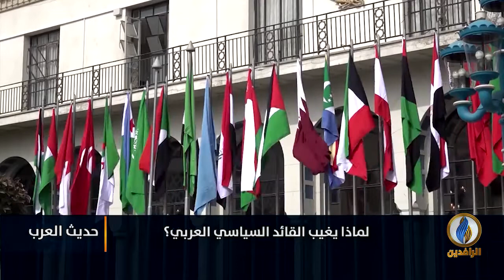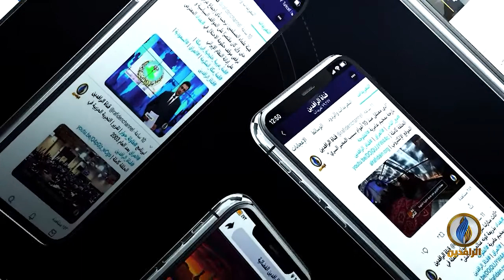حديث_العرب​ | العرب اليوم.. أمة بلا قائد | قناة_الرافدين​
ضيوف الحلقة:
أحمد مظهر سعدو - كاتب صحفي
د. عبد الباقي شمسان - أكاديمي وباحث سياسي
د. عبد الله علي إبراهيم - أستاذ شرف للتاريخ بجامعة كولومبيا

تقديم:
جهاد عدلة